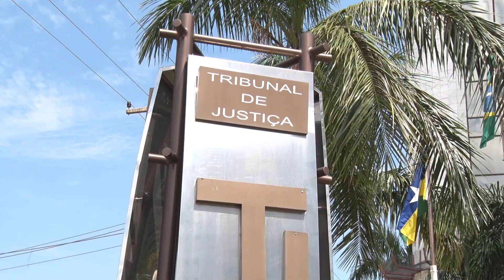Tribunal de Justiça de Rondônia concedeu mudança de nome e de sexo em registro de nascimento